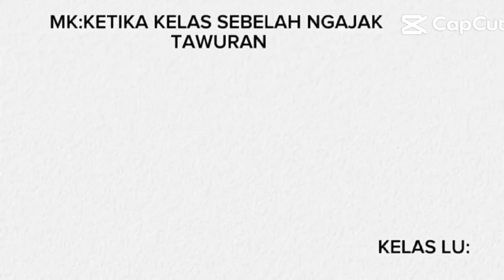shorts Tawuran anime